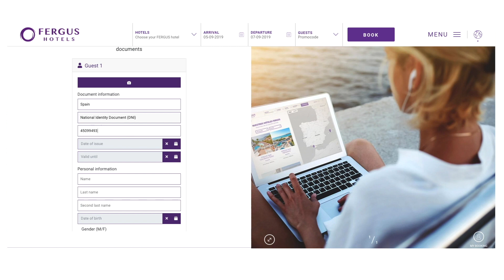Pre check in